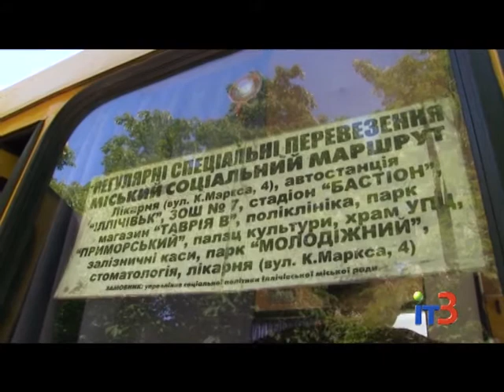В Черноморске работает программа по льготным перевозкам пассажиров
Городские новости на IТ-3 за 24 мая 2017 г.

В Черноморске продолжает работать программа по льготным перевозкам населения. На территории города действуют кольцевой маршрут, который охватывает основные социальные объекты, и сезонный дачный маршрут. Кроме этого, пенсионеры могут добраться до столовой морского колледжа на бесплатные обеды, а студентам льготных категорий в течение учебного года компенсируется проезд к месту обучения в Одессу.